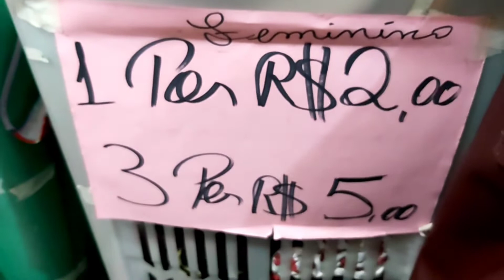BRECHÓ DO RJ + VLOG E COMPRAS!!!